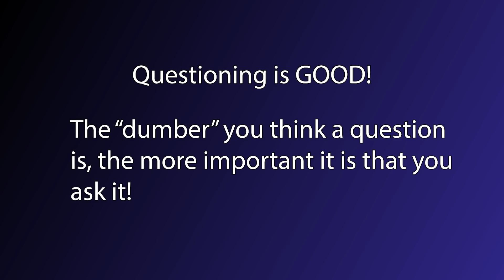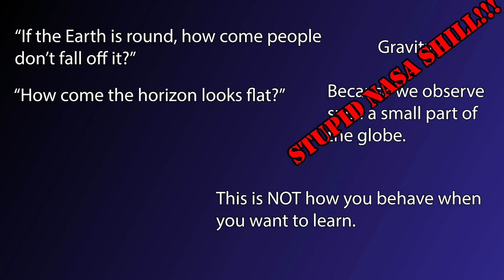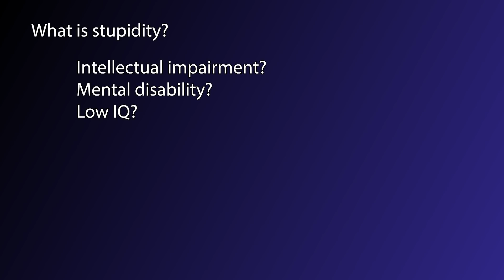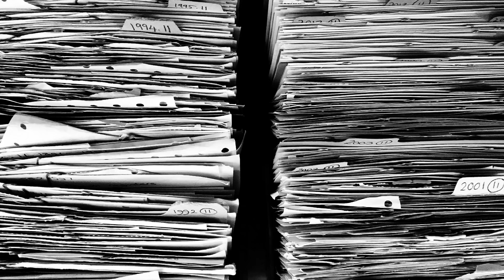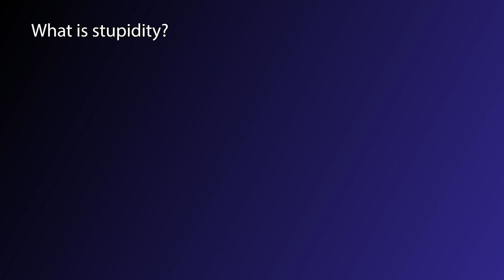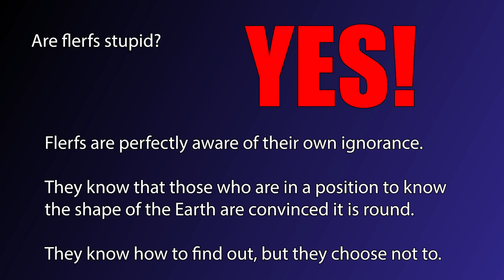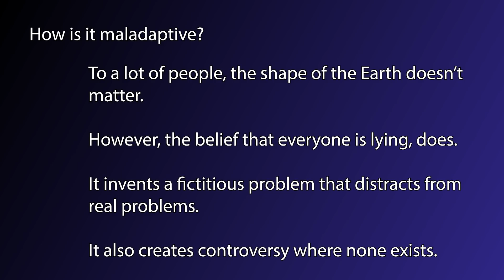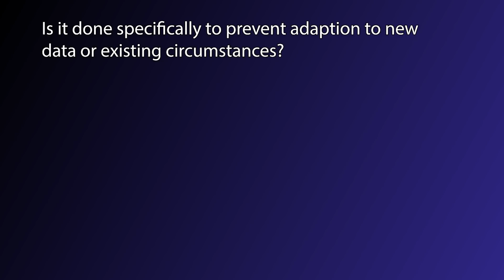On Flerf Stupidity | FLERFPRATT 3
Flat Earthers tend to respond to accusations of being stupid by saying that it's "globers" who are the stupid ones, since we "blindly accept what we're told." Flerfs are "good skeptics" who are "just questioning," and they think we are calling them stupid for doing so. However, to my knowledge, no one is calling them stupid for asking questions. Even a so-called stupid question like "if the Earth is round, why don't we fall off it?" is a good question if asked with an honest desire to learn, and that's the issue here: flerfs have no honest desire to learn. Therein lies the stupidity.